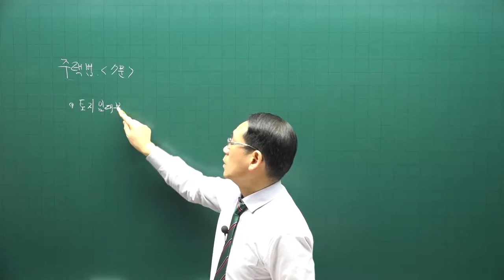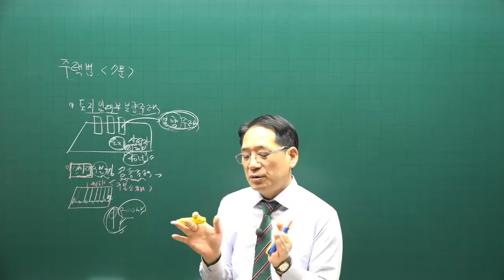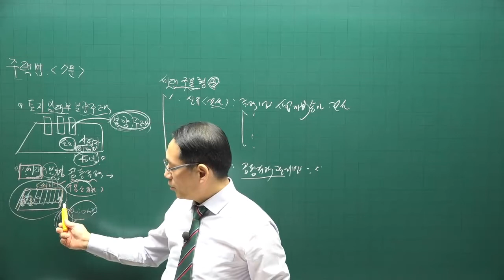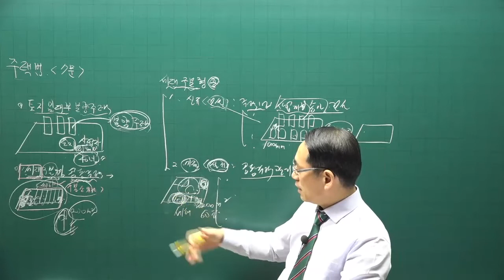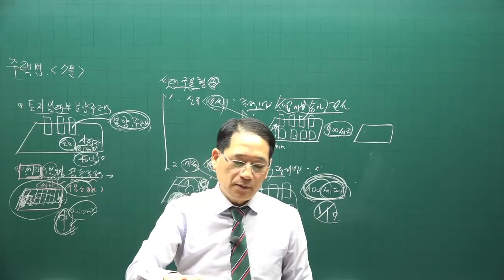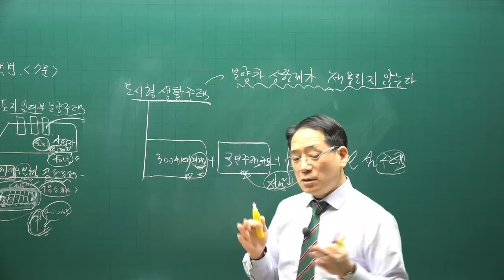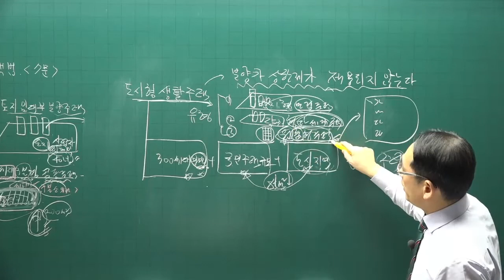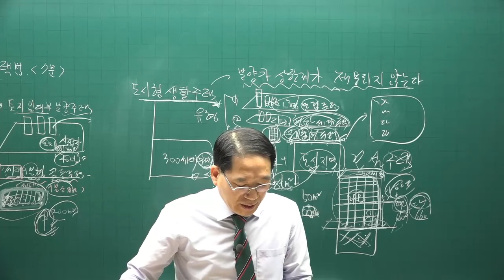[공전무] 제 33회 공인중개사 공법 기본이론강의 45강